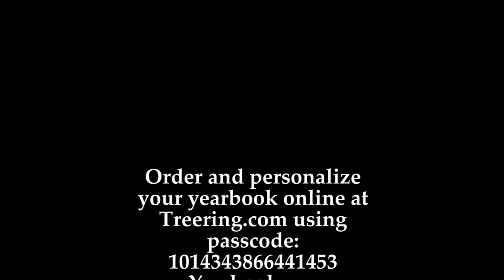Hidden Treasure- Sam Wynne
John R. Rogers High School.